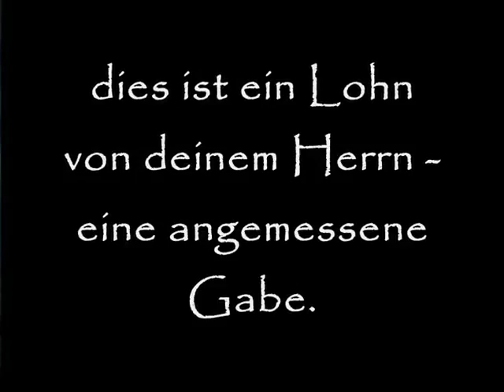Jannah_und_Hoor_Al_Ayn.flv